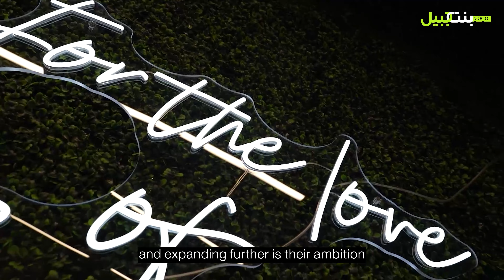حكاية تعب وشغف بين مي وياسر انتجت "بوظة ديلايت" والافتتاح خلال ايام في ديربورن ميشيغان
مشروع صغير بدأ من المنزل والان يتوسع في ديربورن ميشيغان ومنها الى مختلف الولايات.. حكاية تعب وشغف بين مي وياسر انتج "بوظة ديلايت" والافتتاح خلال ايام 💙
A small business that began at home and now expanding in Dearborn, Michigan and beyond. Yasser and May's hard work and dedication went into producing “Booza Delight” and the grand opening event is just a few days away!